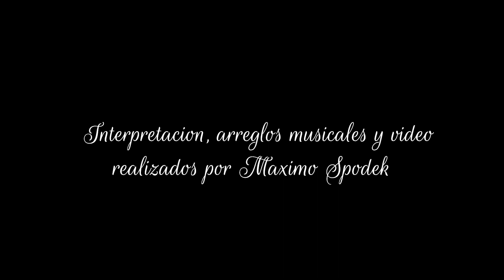MAXIMO SPODEK, RECUERDOS DE AMOR, BALADA, INSTRUMENTAL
MUSICA COMPUESTA, ARREGLADA E INTERPRETADA POR MAXIMO SPODEK